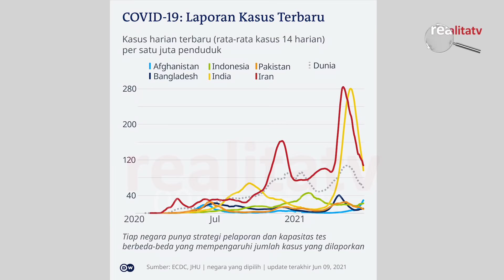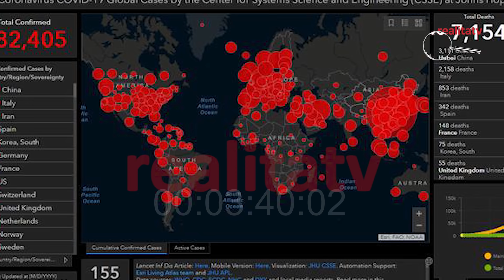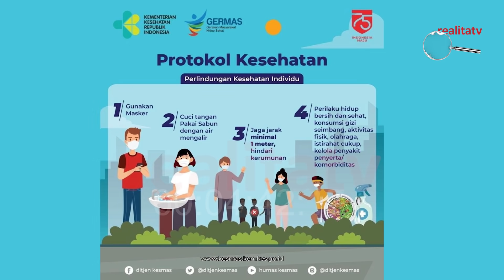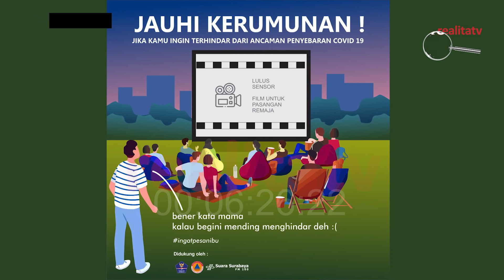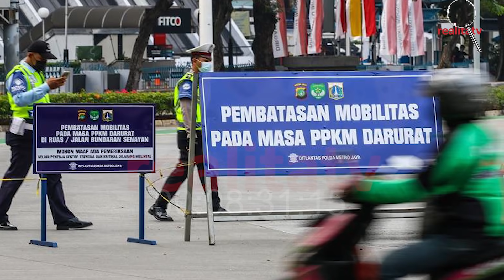AWAS... COVID NAIK LAGI???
# realita tv
# rahma sarita
# sarita tv
# metro tv
# psbb jakarta
# cnn
# kompas tv
# inews
# berita satu
# tv one
# tribunnews
# kerumunan jokowi
# jokowi ntt
# rocky gerung
# berita terbaru
# berita terkini
# politikus
# satgas
# vitamin D
# vitamin D3
# fungsi vitamin D
# pandemi
# menaldi rasmin
# dekan fakultas kedokteran UI
# vaksin
# corona
# covid 19
# PPKM
# pencegahan covid